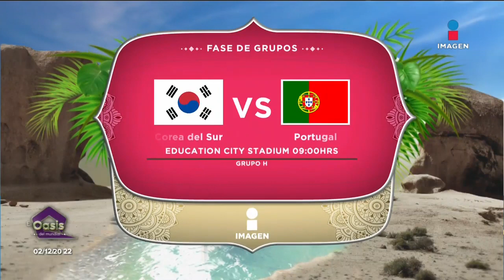Yon de Luisa descarta renunciar a la Federación Mexicana de Fútbol | Noticias con Francisco Zea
Yon de Luisa descarta renunciar a la Federación Mexicana de Fútbol (FMF) tras el fracaso de la SelecciónMexicana en el Mundial.